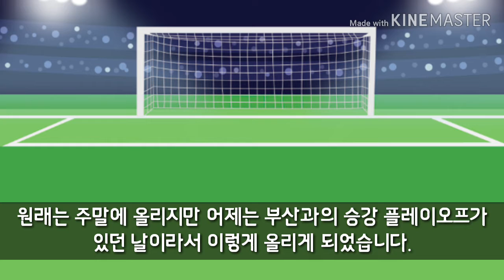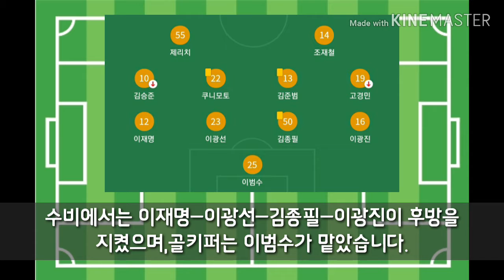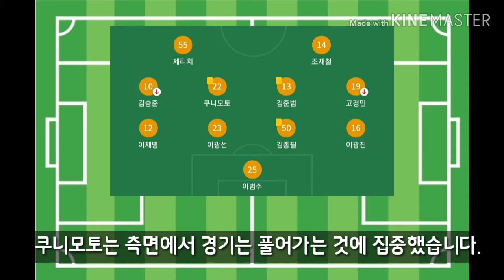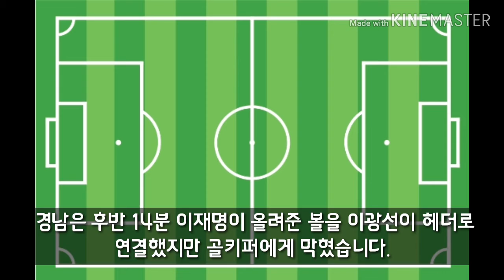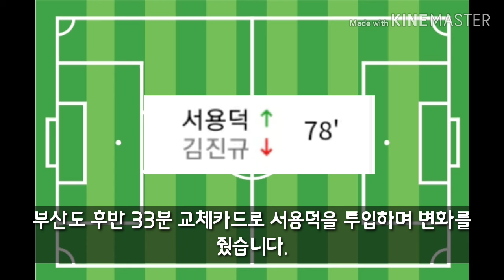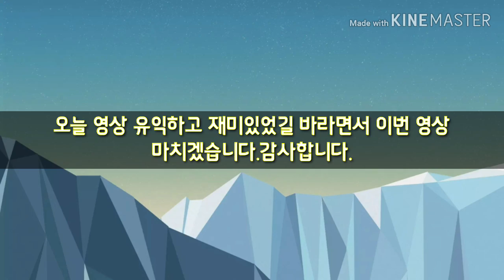[K리그 Review] 경남 vs 부산! 잔류를 원하는 경남과 승격을 원하는 부산의 대결!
경남 아이가!! 정신 바짝 차려서 3대떡으로 박살내자!!

→설치 후 바로 지우면 인정되지 않음